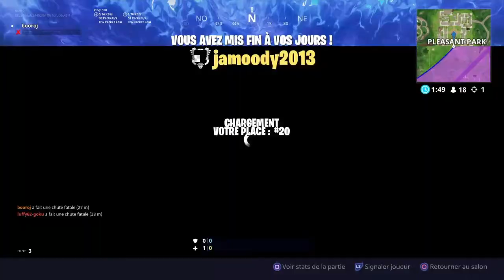EPIC FIGHT AVEC SKYTOZZ !!!